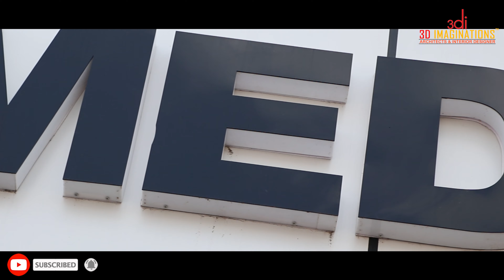Front Elevation | Commercial Elevation | Shivam Medical | Real Estate | By 3D Imaginations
Hello Friends,
Myself Atul Kumar Banga《Architecture & Interior Consultant》working in real Estate Industry

And I welcome you to my YouTube channel 3D IMAGINATIONS.

Shivam Medical And Poonam Agencies
Near Havells Galaxy, Rudrapur

Points to be Noted:

1. We provide consultancy for architecture and interior projects across India
and also for other countries.

2. If you belong to Uttarakhand & Delhi Ncr, then we also do the turn-key (with material) projects.